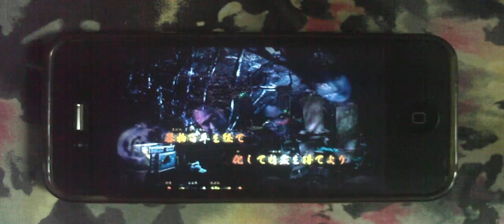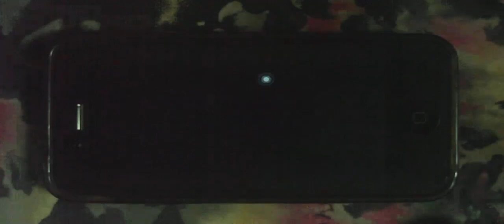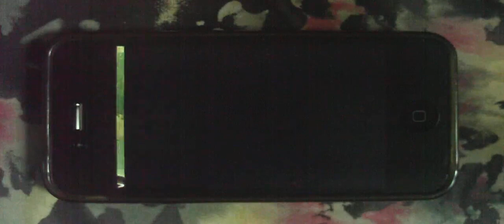【iphone】百鬼大戦絵巻 （開始30分ほどプレイ）